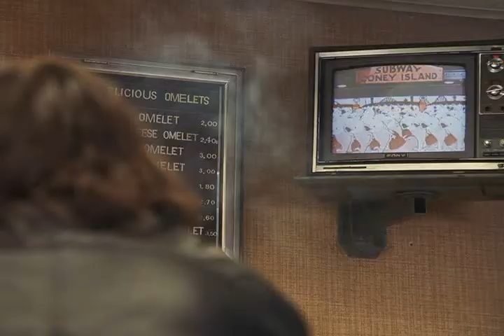City By The Sea spider looking for his money